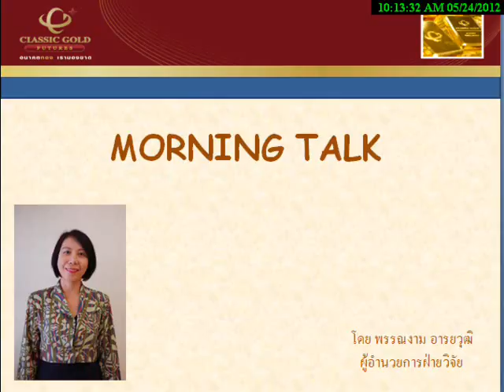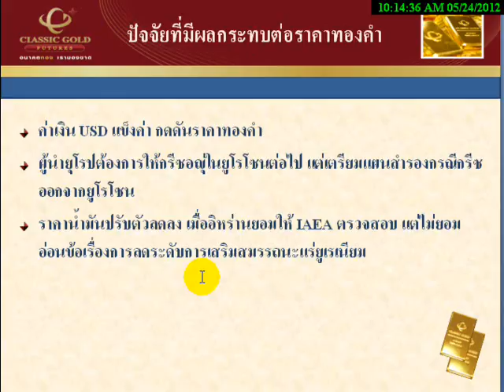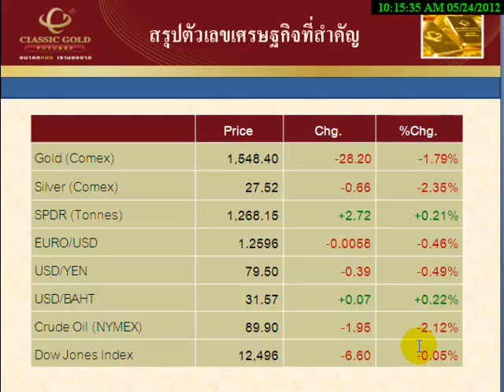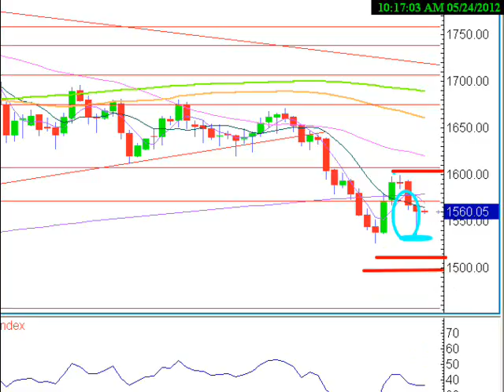รายการ Morning Talk 24052012 By classicgoldfutures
รายการ Morning Talk วิเคราะห์แนวโน้มราคาทองคำและซิลเวอร์ วันพฤหัสที่  24 พฤษภาคม 2555 โดย ฝ่ายวิจัย บริษัท คลาสสิก โกลด์ ฟิวเจอร์ส จำกัด